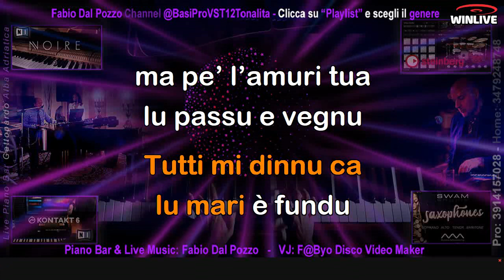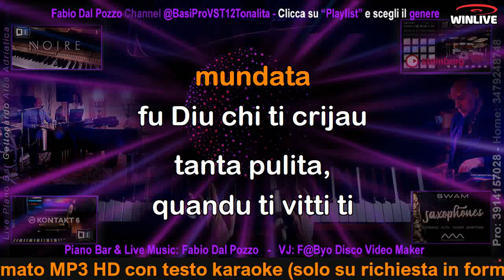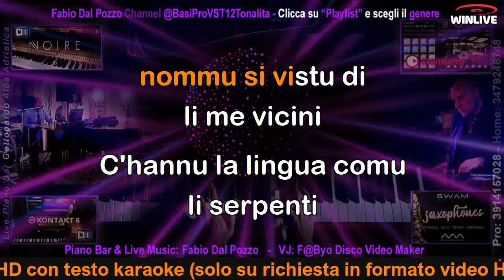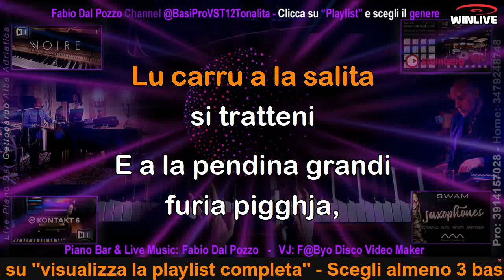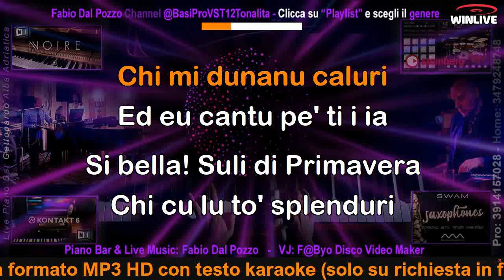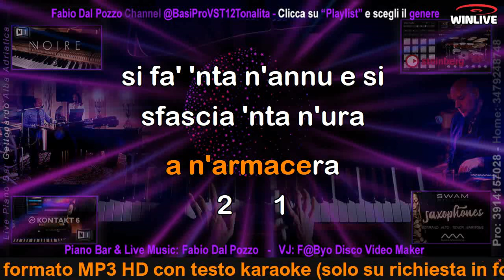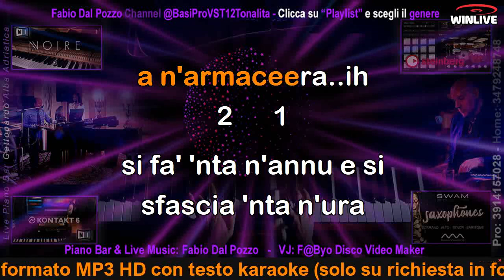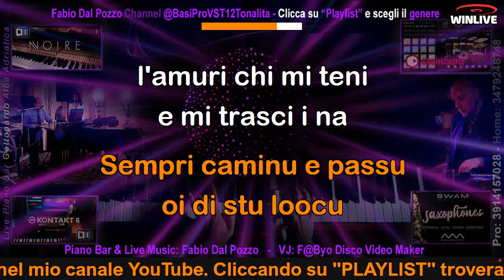744 Medley Cosimo Papandrea KARAOKE (Remix) Base demo con cori (clicca su "Altro" per altre version)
RICORDIAMO CHE LE BASI SONO FORNITE IN MP3 AD ALTA DEFINIZIONE (320kbit/s) con testo sincronizzato per sillabe - mentre la qualità massima che state ascoltando su YouTube è 128 kbit/s. Per eventuali produzioni discografiche richiedete il f.to Hi-Res a 24 bit/96.000 Hz.

Iscriviti al canale You Tube ''Fabio Dal Pozzo'' 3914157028 (Italy)__Produzioni musicali realizzate con suoni VST da casa discografica oppure realizzate con arrangers professionali (tonalità ed arrangiamenti su richiesta specifica) _____ Iscriviti ANCHE al canale You Tube ''Winlive School 001'' e (previa iscrizione gratuita) ti installerò GRATUITAMENTE il miglior programma per riprodurre al TOP le mie basi musicali in formato MP3 a 320 kbit/s con testo sincronizzato a sillabe (per usufruire della nostra assistenza è ovviamente necessaria una connessione stabile e un PC con almeno 4 Gb di Ram).